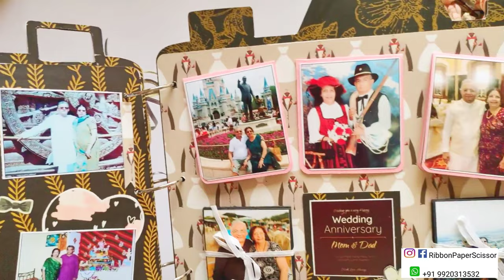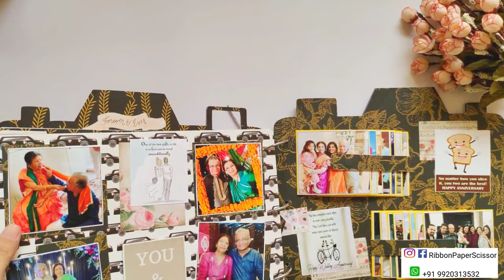50th Anniversary Album | Golden Jublie Scrapbook | Gift Ideas | Couple gift ideas | Handmade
50th Anniversary Album.
Golden Jublie Scrapbook.

Here I choose Pink and Black theme. The base and cover are mdf cutouts in camera shape and have given 4 pages inside to include 50 photos.

The cover have our favorite Shaker element on it.

Hope you will like it as much as I liked making it.

*RibbonPaperScissor*

You can see various other cards, scrapbooks, explosion boxes on my FB & Instagram accounts.

* RibbonPaperScissor *

Do Follow our pages for more updates